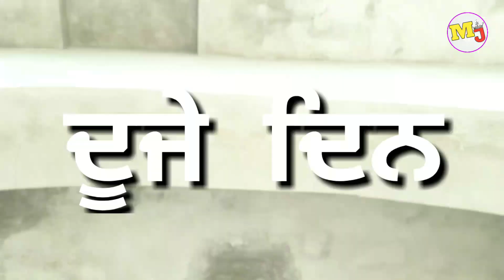ਮਾੜੀ ਸੰਗਤ ਤੋਂ ਦੂਰ ਰਹੋ (A Short Movie)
ਨਸ਼ਿਆਂ ਨੇ ਖਾਲੇ ਪੁੱਤ ਪੰਜਾਬ ਦੇ